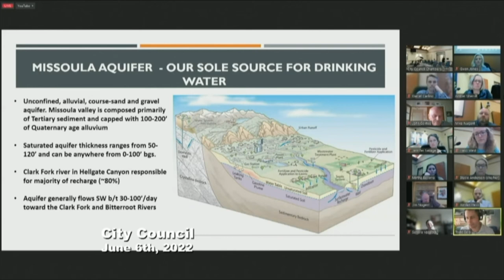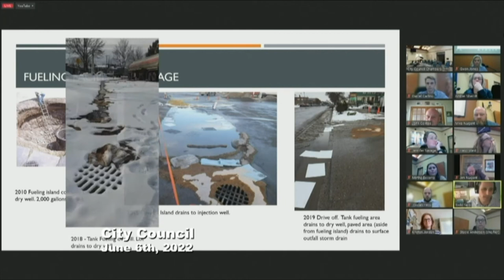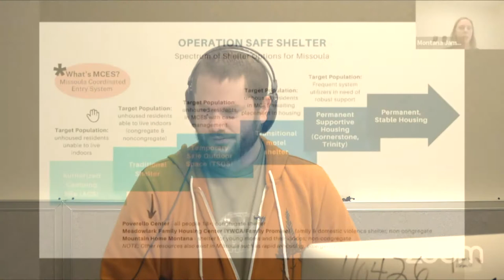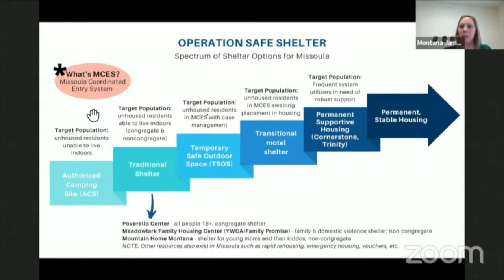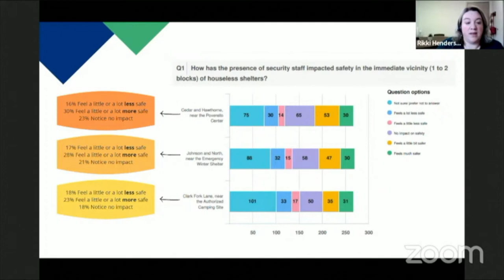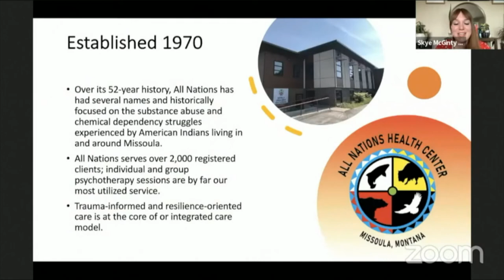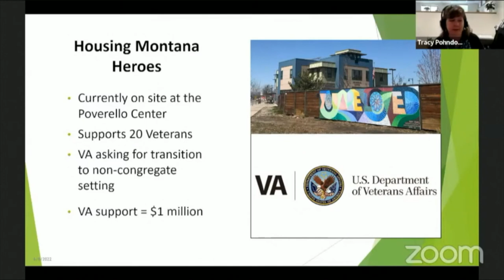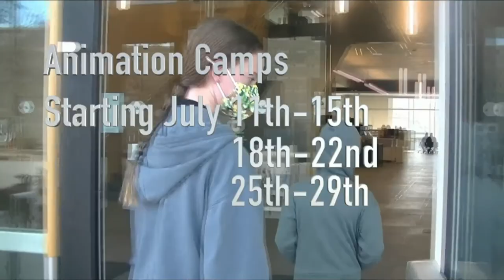Wake Up Missoula 06-10-2022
if you liked last weeks city council report, you'll love this one. We have a lot of news from the Primary Election Results and more when it comes to gas prices, IN THIS ECONOMY! all this and some fun things to watch and do over the weekend. We had Gary Gillett visit the set to talk about Missoula City Band for the Summer 2022 season. Events and more on this weekly morning show!